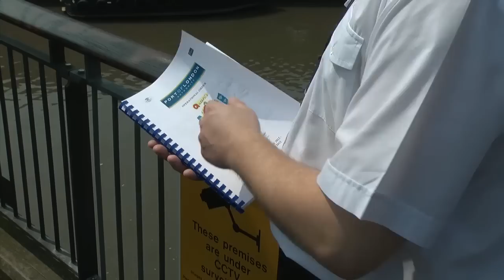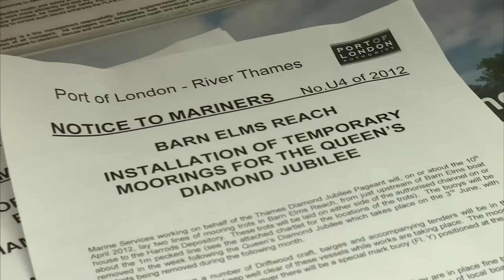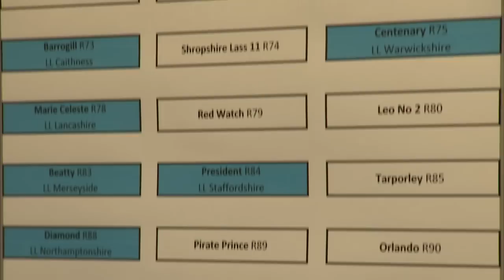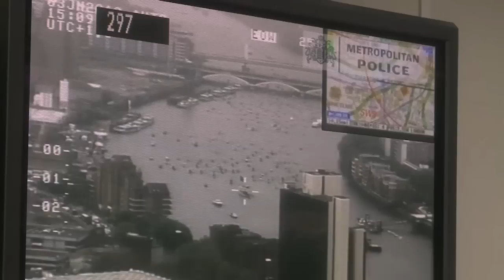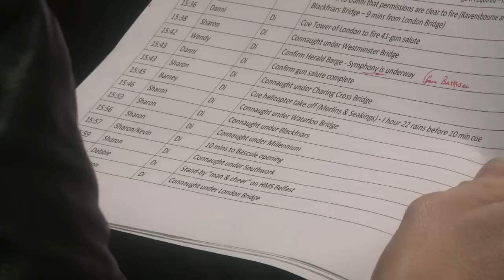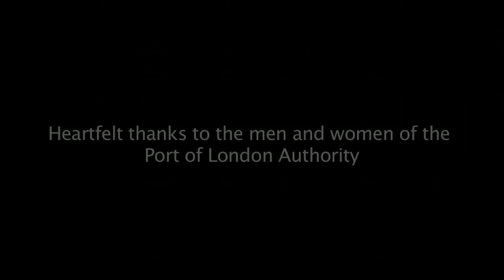The Port of London's Pageant Behind the Scenes Documentary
On Sunday, 3 June 2012, 1,000 vessels formed a flotilla travelling down the Thames to honour Queen Elizabeth II's Diamond Jubilee.  To mark the first anniversary of the pageant, the PLA is putting on wide release its film, The PLA's Pageant, which tells the behind the scenes story of the preparations and the day itself.